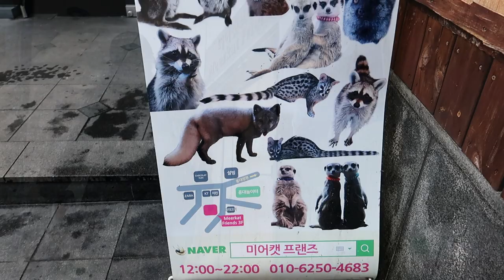[ENG] 충격! 미어캣 카페에서 여우와 키스한 미국아미 ㄷㄷㄷ/Kiss with fox at Meerkat Cafe!(홍대/이색카페/외국인반응)